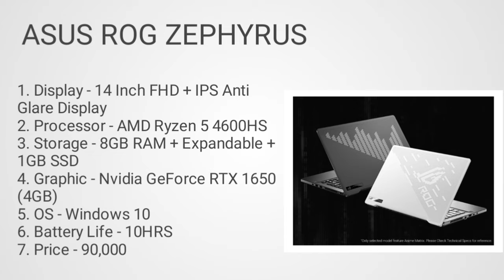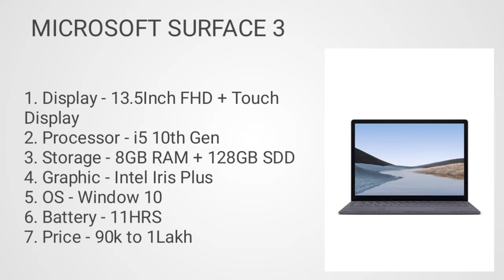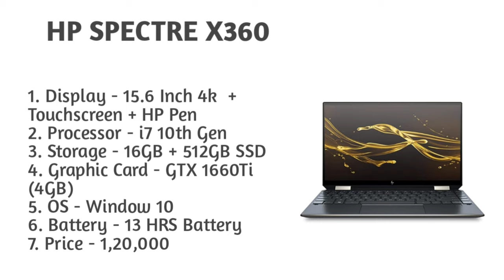Developers laptop in 2021. Laptop for developer under 90k to 2 lakh.Laptop for developers.Developers